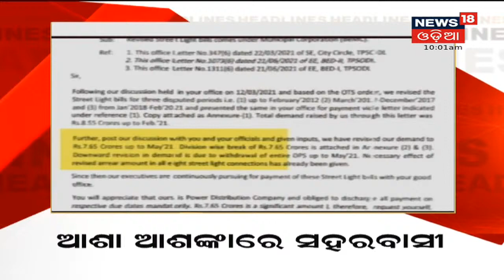10 AM HEADLINES I 17th Nov 2021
ଷ୍ଟାର୍ଟଅପ୍‌କୁ ପ୍ରୋତ୍ସାହନ ଆଜିଠୁ ଏଣ୍ଟରପ୍ରାଇଜ୍ ଓଡ଼ିଶା-୨୦୨୧ କାର୍ଯ୍ୟକ୍ରମ, ସନ୍ଧ୍ୟାରେ ଉଦଘାଟନ କରିବେ ମୁଖ୍ୟମନ୍ତ୍ରୀ Naveen Patnaik I T-20 ସିରିଜ: ଆଜି ଭାରତ-ନ୍ୟୁଜିଲାଣ୍ଡ ପ୍ରଥମ ମ୍ୟାଚ I Kalahandiର ଶିକ୍ଷୟିତ୍ରୀ Mamita Meher ହତ୍ୟା ମାମଲା । ହାଇକୋର୍ଟଙ୍କ ଦ୍ବାରସ୍ଥ ହେଲେ ମମିତାଙ୍କ ପରିବାର ଲୋକେ । ନିର୍ଦ୍ଦିଷ୍ଟ ସମୟ ସୀମା ମଧ୍ୟରେ ତଦନ୍ତ ସାରିବା ଲାଗି ଆବେଦନ I